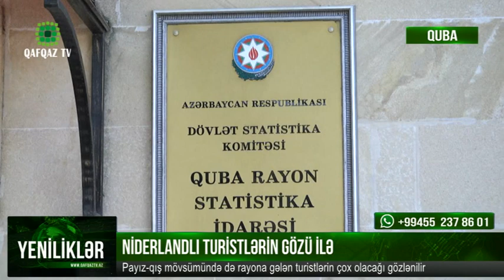Quba - Niderlandlı Turistlərin Gözü İlə ( Qafqaz TV )